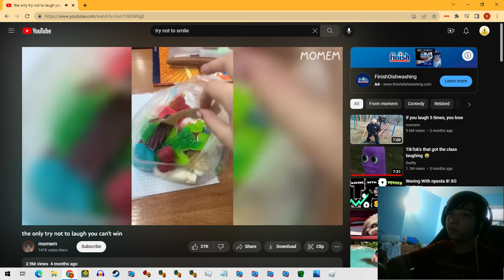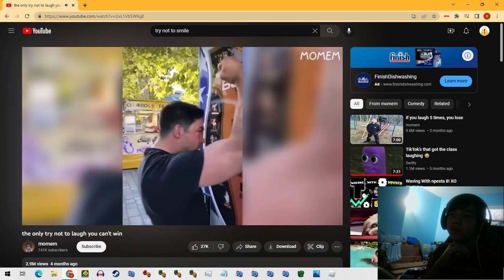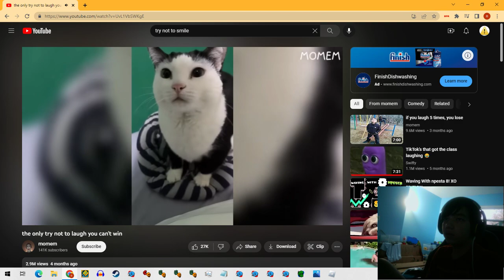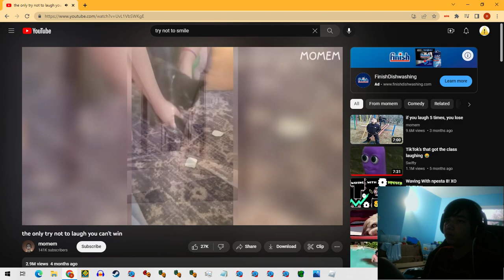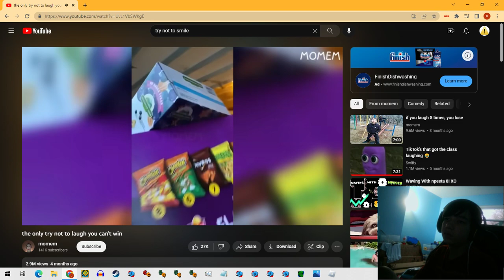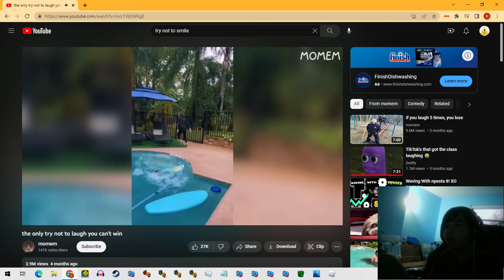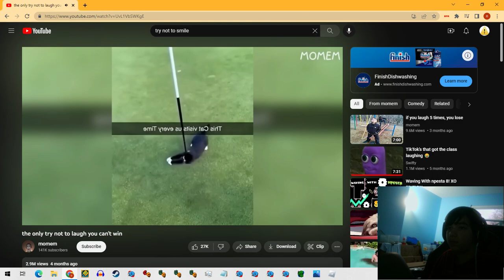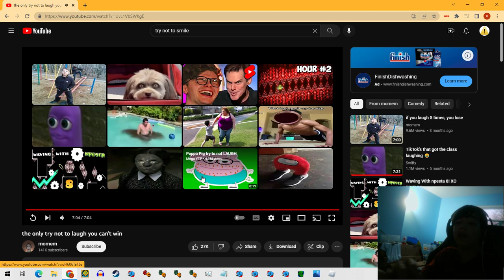try not to laugh #1 (these are too easy)